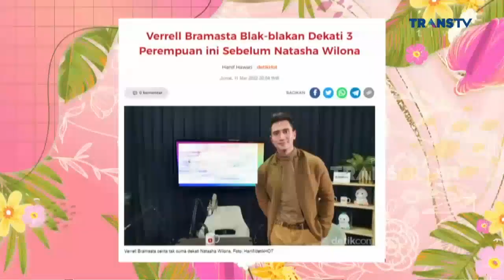Klarifikasi Verrel Bramasta Dekat Dengan 3 Perempuan Lain | Best Moment PagiPagiAmbyar (15/3/22)